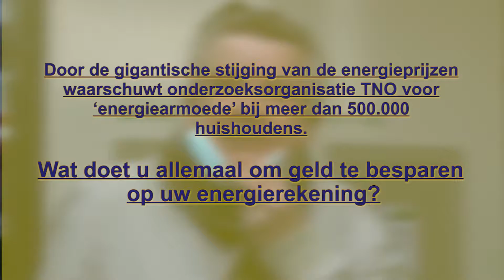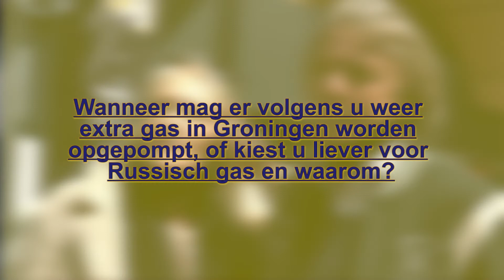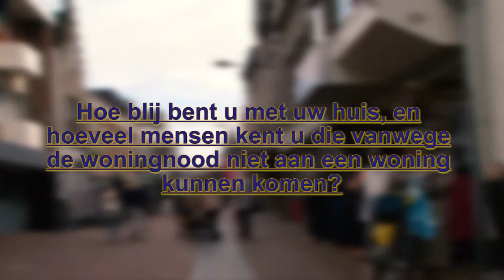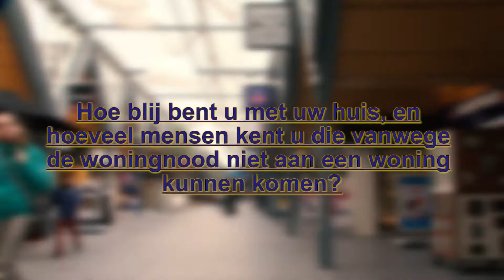De Kletspet - Besparen op energie, Gas uit Groningen of Rusland, Tevreden met huis vs woningnoood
De vragen van deze week (aflevering 9 jaargang 7 ) aan het Oosterhoutse winkelend publiek:
1.Door de gigantische stijging van de energieprijzen waarschuwt onderzoeksorganisatie TNO voor ‘energiearmoede’ bij meer dan 500.000 huishoudens. Wat doet u allemaal om geld te besparen op uw energierekening?
2.Wanneer mag er volgens u weer extra gas in Groningen worden opgepompt, of kiest u liever voor Russisch gas en waarom?
3. Hoe blij bent u met uw huis, en hoeveel mensen kent u die vanwege de woningnood niet aan een woning kunnen komen?